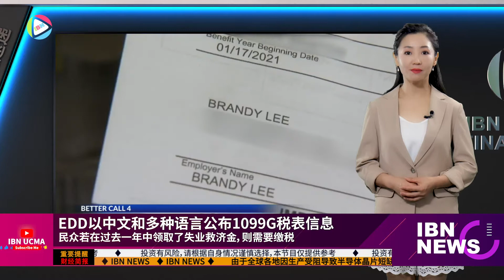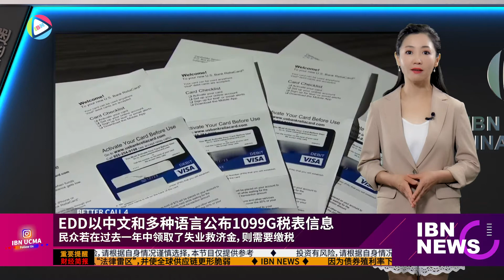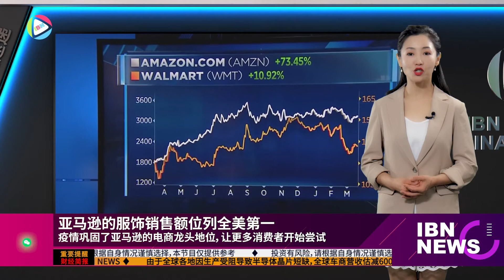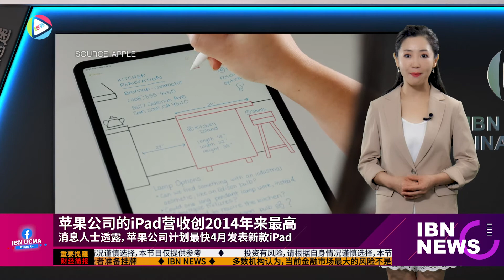总统拜登酝酿大幅提高联邦税；领取纾困金民众热衷投入股市与比特币； 领取失业救助金需要缴税；联储宣布维持基金利率当前水平；Uber同意将英国驾使列为公司雇员；亚马逊的服饰销售额位列全美第一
00:00  本期内容
00:14  总统拜登酝酿大幅提高联邦税
00:55  领取纾困金民众热衷投入股市与比特币
01:34  领取失业救助金需要缴税
02:16  上个月全美零售销售额下滑3%
02:58  联储宣布维持基金利率当前水平
03:43  Uber同意将英国驾使列为公司雇员
04:22  亚马逊的服饰销售额位列全美第一
05:06  iPad销售创2014年来最高

总统拜登正在酝酿近30年来首次大幅提高联邦税收的举措，旨在为接下来的经济刺激项目提供资金。 计划中的增税措施包括：将公司税从21%提高到28%；提高收入超过40万元的个人所得税税率；扩大遗产税；削减对有限责任公司等直通业务的税收优惠；对收入至少为1百万元的个人征收更高的资本利得税。 税收政策中心对拜登竞选团队的税收计划进行的独立分析发现，该计划将在10年内筹集约2.1万亿元。

根据瑞穗银行进行的一项调查显示，即将领取新一轮纾困金的美国民众可能会把10%的资金拿来投资比特币和股票，资金规模相当于400亿美元左右，相较于股票，领到纾困金者更偏好于比特币。 另外根据德意志银行针对线上用户的调查，发现受访者计划把约37%的纾困金投入股市，资金规模约300亿美元。 而美国银行的分析师也预期，随着新一轮纾困金的发放，股市交易量将上升，而部分新投入的散户，未来也将持续进出股市。

报税季到来，民众若在过去一年中领取了失业救济金，则需要缴税。 加州就业发展局EDD近日以中文和多种语言公布1099G税表信息，提醒民众报税。 这份税表是EDD向纳税人出具的应纳税总收入纪录，包括加州失业救济金，带薪家庭假等，表格会上报到国税局。 然而，失业金诈骗活动猖獗，如果民众还没收到失业救济金，但已经收到1099G表格，则意味着遭遇诈骗，可能被诈骗犯盗用了姓名、地址或社安号码递交了非法申请。

商务部公布的数据显示，上个月全美零售销售额下滑3%，远超经济学家预计的0.5%的下滑幅度。 具体来看，核心零售销售额在二月下滑了3.5%，该数据在此前一个月曾一度飙升6%。 而数据的下滑与极寒天气上个月席卷南部各州有关，另外也显示出上一轮600元纾困金发挥的刺激作用正在消退。 不过分析预计二月消费的下滑将是一个短暂现象，总统拜登上周签署生效的1.9万亿纾困案提供的直接发钱和额外的联邦失业补贴，将进一步拉动消费。

联储宣布维持联邦基金利率在当前水平，并且保持每月1200亿的债券回购操作。 与此同时，联储上调了美国未来的经济增长预期。 这一消息刺激了经济重开股的上涨，道指于3月17日跳涨，最终收涨190点，历史首度收于3万3000点以上。 同时联储对通胀的预期也随着经济复苏而攀升，长期通胀预计将维持在2%。 近几周市场有呼声要求联储对上升的美债收益率采取行动，其中包括调整联储对美债的回购操作、以平衡长期美债收益。 但联储的决议没有透露出相关行动的信号。

英国最高法院数周前针对「零工经济」相关规定做出裁决后，美国叫车服务巨头Uber今天表示，已经同意将英国驾使列为公司雇员，将提供最低薪资、有薪假及退休金保障等福利，Uber在声明中指出，最低薪资只是收入保障的下限，取决于工作的时长。 该公司在英国目前有7万多名驾驶者。 这是Uber在全球面临多起诉讼后，首度做出重大商业模式变革，该公司在加州以及世界各地，曾多次主张与他们合作的驾驶者属于自雇者。

根据富国银行的数据，电商巨头亚马逊的服饰销售额超越了零售巨头沃尔玛，也把Gap、Target等甩在身后，位列全美第一。 此前，亚马逊平台上销售的服饰以基础款、运动款为主。 但近年来一直扩充新品牌，还在去年秋天上线了奢侈品时尚板块。 分析师建议，亚马逊要想在疫情后还继续保持在服饰类别的销售规模，应着力于继续邀请新的品牌加入平台。 不可否认的是，疫情巩固了亚马逊的电商龙头地位，更多消费者也开始尝试一些以前没有使用过的服务，比如利用亚马逊购买生鲜杂货。

苹果公司的iPad在去年年终销售旺季的营收达到84亿美元，创2014年来最高，反映疫情期间，居家办公与学习的需求带动销售激增。 消息人士透露，苹果公司计划最快4月发表新款iPad，为受惠于疫情期间居家办公学习的平板电脑系列再添新内容。 彭博资讯引述消息人士报道，苹果推出的新款iPad Pro，配备性能更佳的处理器和升级相机。 苹果发言人不愿对上述消息置评。 该公司尚未宣布今年的首个产品发布活动，因此计划可能会改变。